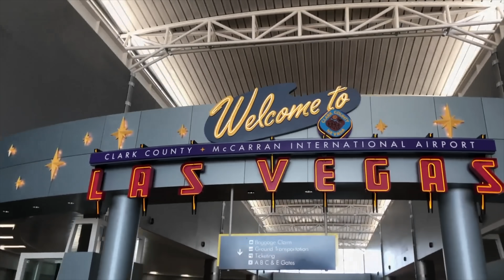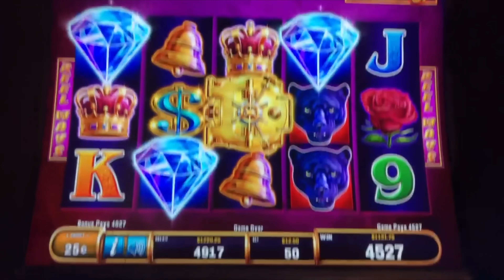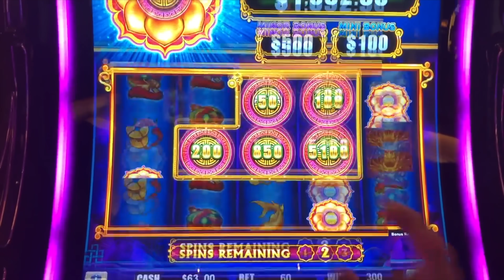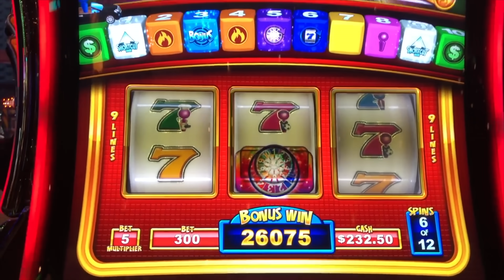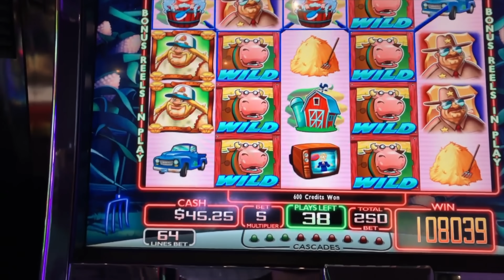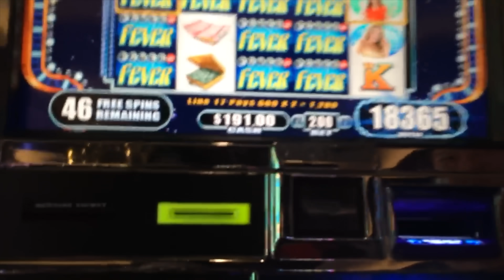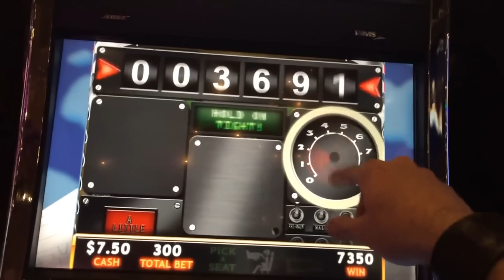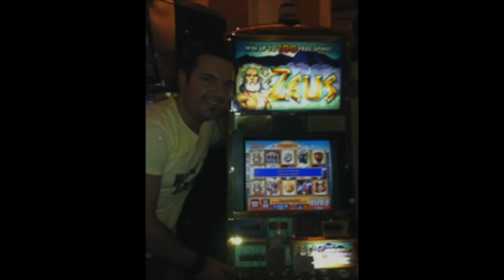Im Going Back To LAS VEGAS!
Thumbs it up! Love the video? Can't get enough of it? Hate it? Tell your enemy!

Filmed at

SDGuy1234